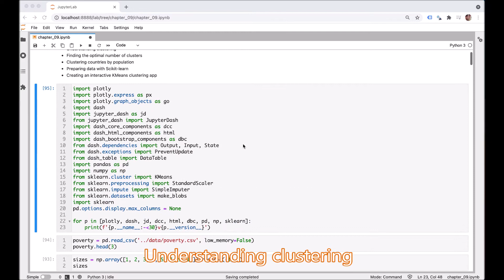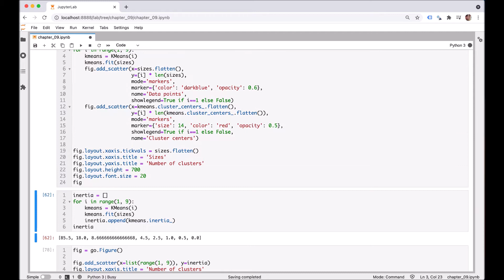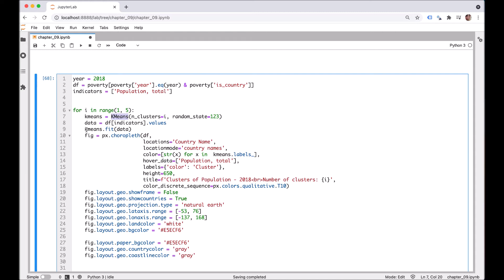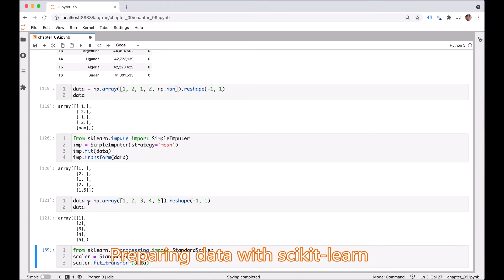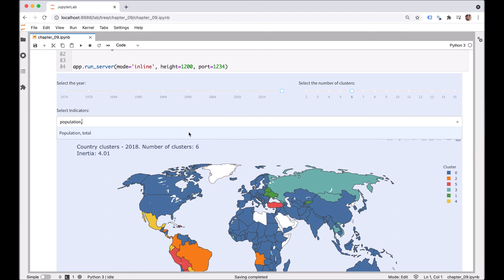9. Letting Your Data Speak for Itself with Machine Learning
This is the “Code in Action” video for chapter 9 of Interactive Dashboards and Data Apps with Plotly and Dash by Elias Dabbas, published by Packt. It includes the following topics:
0:13 Understanding clustering
1:20 Finding the optimal number of clusters
2:05 Clustering countries by population
3:16 Preparing data with scikit-learn
3:27 Creating an interactive KMeans clustering app

Learn how to design and build Dash apps from scratch with this practical book that covers the different functionalities of Plotly and Dash for building dashboards and data apps. You’ll start by exploring the Dash ecosystem and go on to build a fully functional app as you discover options for fine-tuning and extending your app using new techniques.

Video created by Elias Dabbas